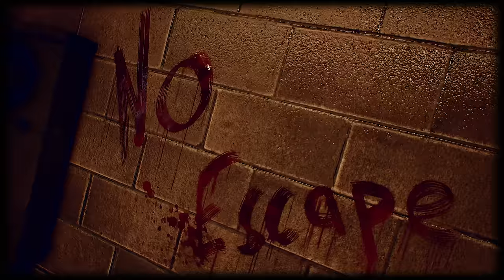Last Year: The Nightmare - Official Trailer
Halloween night. 1996. A group of teenagers awake to find themselves trapped in a dark, twisted reflection of their sleepy hometown of Forest Hills. As they make their way across the East Side High School campus, they realize they are being hunted by a supernatural force taking the forms of fearsome killers. Relentlessly pursued, the teens must band together to fight back, survive, and escape the terrifying anomaly they have come to know as The Nightmare.

Last Year: The Nightmare is launching first on the Discord Store this Fall for PC